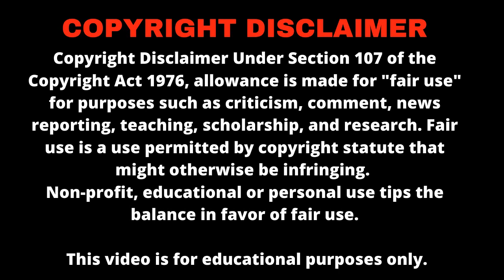TOGO : FULBERT ATTISSO EXIGER LA LIBÉRATION DE MILITANTS QUI SONT EMPRISONNÉ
RAPPEL MESSAGE DE LA DYNAMIQUE KPODZRO